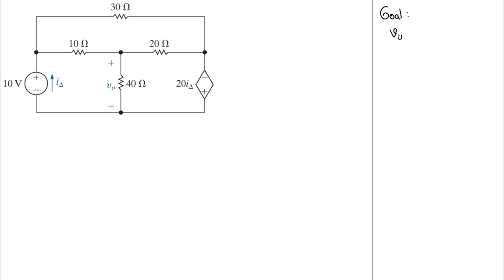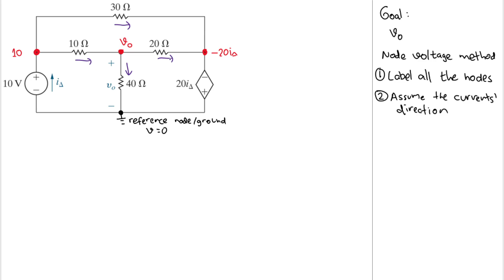Use the NODE-VOLTAGE method to find the value of Vo in a circuit with A DEPENDENT SOURCE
4.23 Use the node-voltage method to find the value of v o in the circuit in fig. p4.23.
4.23 Use the node-voltage method to find the value of v o in the circuit in fig. p4.23.
4.23 Use the node-voltage method to find the value of v o in the circuit in fig. p4.23.
4.23 Use the node-voltage method to find the value of v o in the circuit in fig. p4.23.

🔌 Node-Voltage Method | Nilsson Riedel Problem 4.23 | Find vo 📘

In this video, we solve Problem 4.23 from Electric Circuits by Nilsson and Riedel. Using the node-voltage method, we determine the value of vo in the circuit shown in Figure P4.23.

We carefully go through each step of the node-voltage analysis, including:

Identifying and labeling essential nodes

Applying KCL (Kirchhoff’s Current Law) at the appropriate nodes

Setting up the node-voltage equations

Solving the system of equations to find vo

This problem is a great example of how to handle dependent and independent sources in node-voltage analysis — a fundamental topic in circuit theory.

📗 Based on: Electric Circuits, Nilsson & Riedel
📊 Topics: Node-Voltage Method, KCL, Circuit Analysis, Dependent Sources
🧠 Perfect for: Electrical engineering students, university circuit courses, and exam review